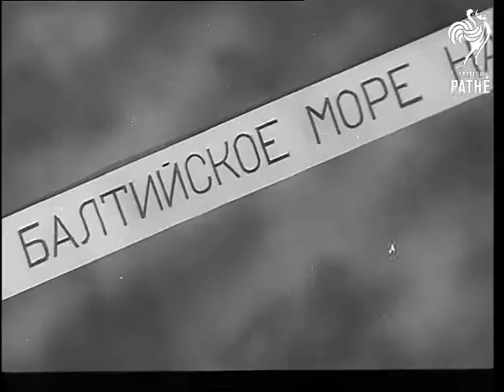Atomic Icebreaker (1960)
The atomic powered icebreaker 'Lenin' leaves on its maiden voyage. Baltic Sea, Russia (Soviet Union).

Various shots of people boarding icebreaker and being greeted by the captain. Various shots of the passengers waving as the ship pulls away. MS captain, Pavel Ponomarev, on the bridge. MS ship at sea.
 FILM ID:2940.18